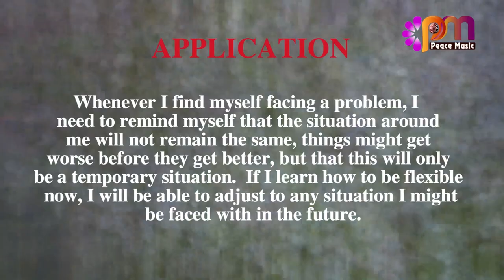DAY 274 FLEXIBILITY